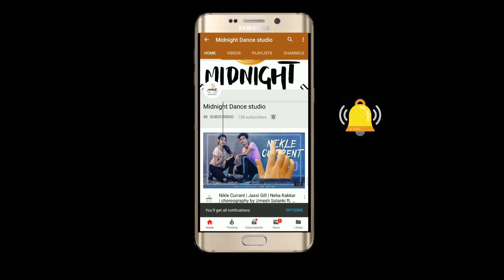SLOWLY SLOWLY | Guru Randhawa ft. pitbull | Choreography by Umesh Solanki ft. Vivek Kanabar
choreography : Umesh Solanki ft. Vivek Kanabar
Song: Slowly Slowly
Singer: Guru Randhawa ft. Pitbull
Lyrics: Guru Randhawa, Pitbull
Music Composer: Guru Randhawa
Music Arranger: Dj Shadow, BlackOut, DJ Money Willz, Vee Music, MKSHFT
Mixed: BlackOut & Al Burna
Mastered: David Fuller (Fullersound)
Guru’s Clothing - Niveditasaboocouture
Video: DirectorGifty